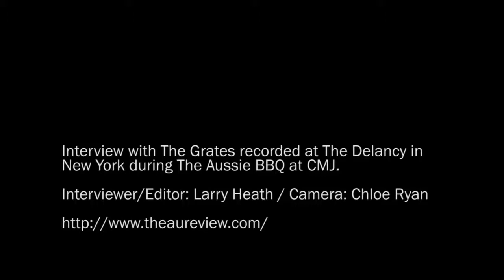CMJ: The Grates (Brisbane) - In Conversation with the AU review.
While at the Aussie BBQ at the Delancey in New York during CMJ, Larry Heath catches up with Brisbane two piece The Grates - John and Patience. In this UNCUT interview, we chat about living (and eating) in New York, their new record Secret Rituals, touring and more!

Interview & Edit: Larry Heath / Camera: Chloe Ryan.